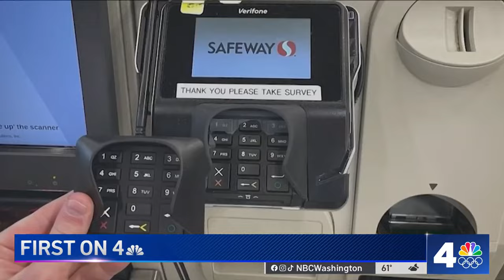5 skimmers found at grocery stores around DC | NBC4 Washington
D.C. police released surveillance images of two men believed to have placed skimmers at five grocery stores to steal credit card information at checkouts. News4’s Walter Morris reports.